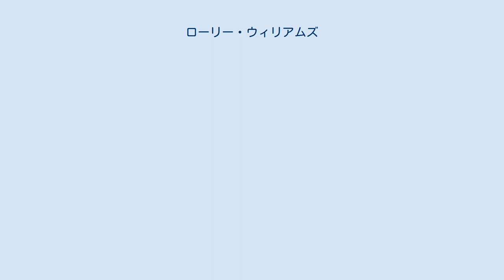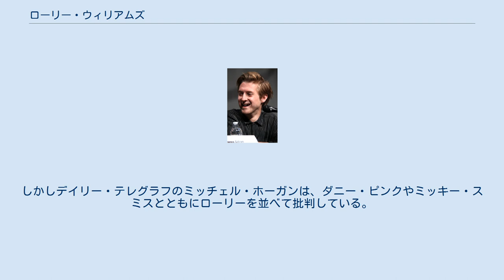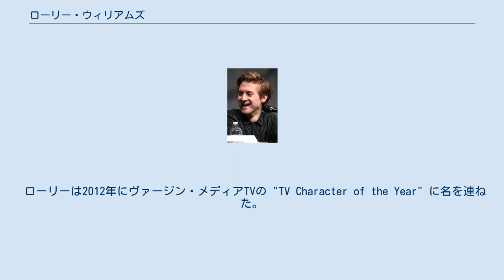ローリー・ウィリアムズ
ローリー・ウィリアムズ（Rory Williams）は、テレビドラマ『ドクター・フー』の登場人物。
11代目ドクターのコンパニオンにして、エイミー・ポンドの夫である。
アーサー・ダーヴィルが主に演じ、幼少期はエゼキエル・ウィグルスワースが演じた。
 レドワースで暮らすエイミーの幼馴染であり、彼女と同い年。
エイミーに長らく恋愛感情を抱いていたが彼女には気付かれず、友人メルスの発言がきっかけで相思相愛であることが判明した。
エイミーと本格的に愛を育むようになる以前には、エイミーと2人で旅をしているドクターに嫉妬に近い感情を抱いていた一面もある。
エイミーに対しての愛は深く、パンドリカに2000年近く封印された彼女を外で守り続けた。
普段はエイミーやドクターに振り回される役回りであるが、旅で彼女を危険に陥らせることもままあるドクターに対して強い態度をとることもある。
パンドリカを巡った出来事の後は、劇中で「百人隊長」と形容されることが多い。
 エイミーとの結婚後は実父ブライアンの3人で生活しており、一時はドクターとの旅と日常生活の板挟みとなって苦心していた。
 演じているアーサー・ダーヴィルの風貌の特徴から、鷲鼻を揶揄されている。
劇中で幾度となく死を繰り返していることが特徴である。
 看護師として病院に勤務していたが、プリズナー・ゼロの事件に巻き込まれた際に解雇され、同時に11代目ドクターと出会う。
当初はドクターからろくに相手にされていなかったが、エイミーの婚約相手が彼だと知ったドクターにより婚前旅行へ連れ出される。
これを機にターディスに乗り、ドクターとエイミーの3人で旅をすることとなる。
 ドリームロードの用意した夢の世界ではレドワースで妊娠したエイミーと生活しており、また看護師の職にも復帰し、充足した日々を送っていた。
この夢の世界でエイリアンにより殺害されるが、彼の死はやがて現実のものとなってしまう。
2020年のレドワースでドクターと別れエイミーと生活している様子が観測されたものの、その未来へ至る前にサイルリアンのレスタックに銃殺された上、付近に存在した時空間の裂け目に飲み込まれて歴史から存在が消滅した。
 その後、西暦102年のローマ兵士として復活する。
ドクターとの旅の記憶がほぼ薄れたままローマ人として生活していたが、エイミーとドクターがこの時代に到達したことで記憶を取り戻す。
この時に自身が人間ではなく、エイミーの記憶を利用してネスティーン意識体により生み出されたプラスチック人形であることを悟る。
ネスティーンらの陰謀により崩壊した宇宙の歴史をドクターとともに正し、人間に戻ってエイミーと結婚式を挙行する。
 エイミーとの結婚後はターディスの中で子をなし、その子が成長して後のリヴァー・ソングになることを知る。
シレンシオ湖でのドクター暗殺の際に発生したもう一つの宇宙ではエイミーの腹心の軍人として活動し、ここでもエイミーに対して好意を抱いていた。
 リヴァー・ソングを受胎したエイミーはその後妊娠不能な肉体となっていたため、それが原因で彼女とローリーと生活は険悪なものとなり、一時は破局を迎える。
しかしエイミーとともにダーレクに拉致された際に再び愛が深まり、関係は修復された。
その後もドクターやエイミーと旅を続けていたが、嘆きの天使による襲撃を受け、自らを犠牲にして窮地を乗り切ったものの、再び襲撃を受けて過去へ飛ばされてしまう。
彼を追って過去へ飛んだエイミーと出会い、彼女と共に過去の世界で過ごした末82歳でこの世を去った。
 劇中でローリーが頻繁に死を迎えることは批判の対象となっている。
デジタルスパイの評論家であるモーガン・ジェフェリーは「危険と尾を引く死の存在は『ドクター・フー』に重要な要素の1つであるが、ローリーの繰り返される死と蘇生は非常に頻繁であり、サウスパークのケニーの死と比較せざるを得ない」とコメントしている。
インデペンデントのニーラ・デブナスはシリーズ6『ドクターの妻』の批評において、「ローリーが殺されることへの消耗が正式に発表された」と発表している。
SFXのSFテレビの復活シーントップ10でローリーは3位に入っており、「（ローリーの死は）お決まりになりつつある。とはいえ常に面白みを持っているので気にすることではない。ただし、海賊のエピソードだけは面白みがなかった」と評価されている。
 しかしシリーズ6でローリーの英雄的な場面が増えたことは称賛されており、チャーリー・ジェーン・アンダ...